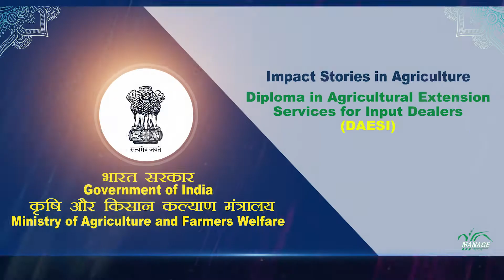Impact Stories in Agriculture - Diploma in Agricultural Extension Services for Input Dealers (DAESI)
Diploma in Agricultural Extension Services for Input Dealers (DAESI)
Ms. Shobika,
 Agri-Input Dealer, Erode, Tamil Nadu.